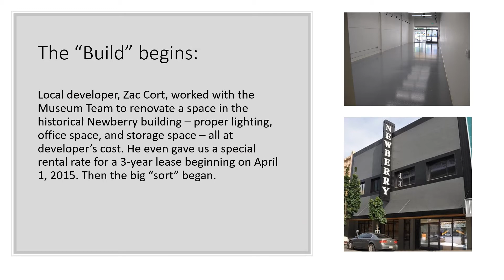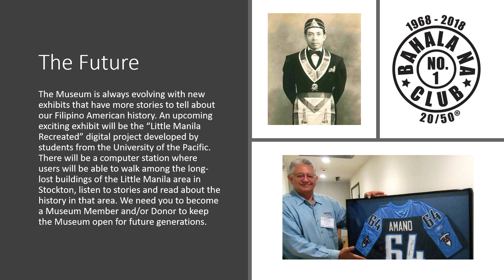FANHS MUSEUMcreation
How the FANHS Museum came to be used for FANHS Chicago conference in 2018 - no sound